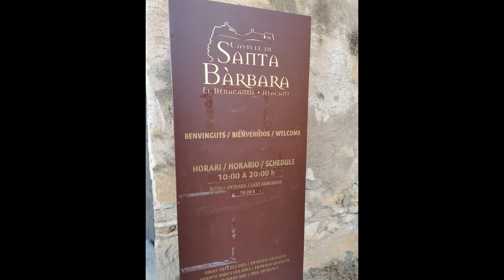Santa Barbara Castle - Alicante Spain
XVI century castle in Alicante - Spain